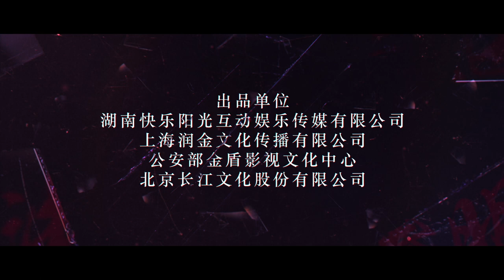《法医秦明之无声的证词》终极版 预告片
15年后，拥有和15年前秦明经历的那场凶杀案相同作案特征的案件，在龙番市居然再次发生了。是模仿做案。还是当年抓错人。或者是凶手另有帮凶。旧案梦魇再次被翻出，心结困扰不断，而现场乱入的林当。更是经常让秦明措手不及……铁笼尸体案、“侠盗联盟”案、“死亡骑士”案连环发生。最后自己的亲生父亲居然卷入案情漩涡，当年的记忆一点点浮现脑海，凶手随时浮出水面。。。